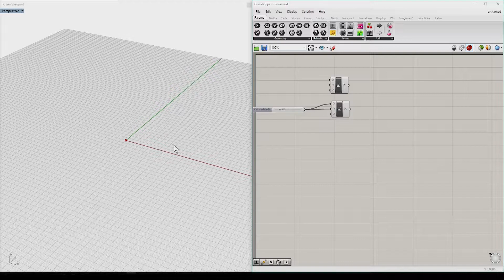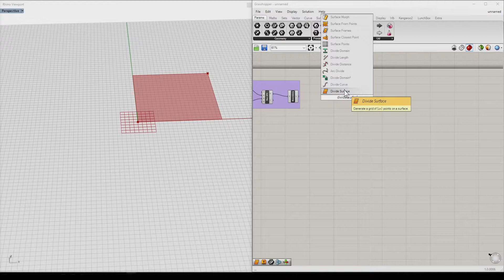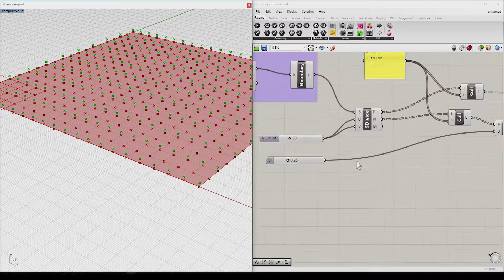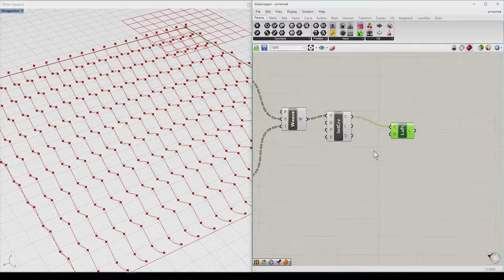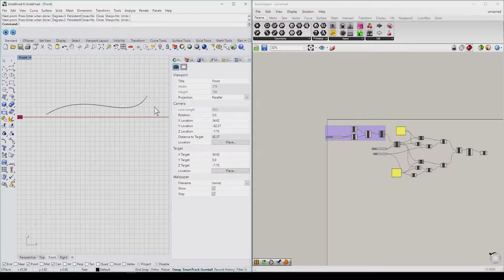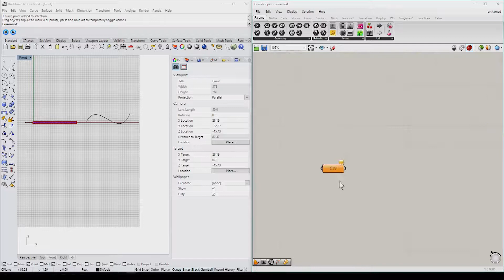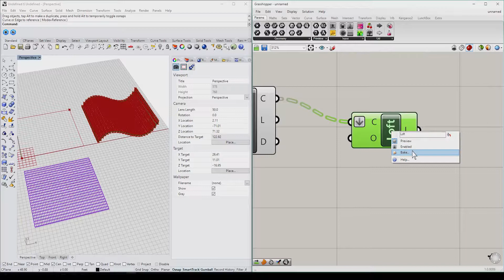Grasshopper Tutorial || Corrugated surface || Transforming any surface to a corrugated surface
Done with Rhino 6 + Grasshopper
No Plugin.
Changing the surface input, you can give this corrugated surface effect to almost any surface. you can save this as a cluster and use it anywhere you  want.